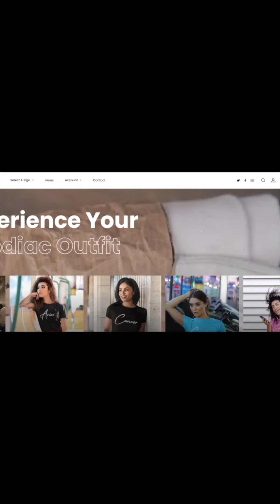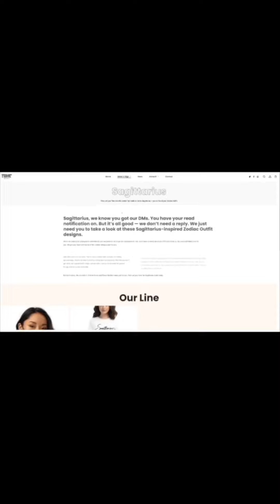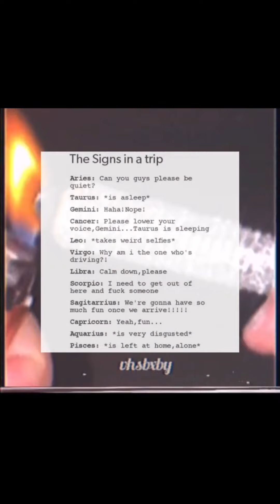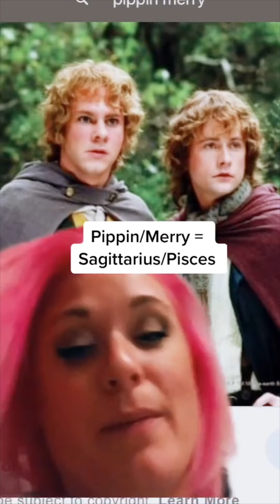Zodiac Signs Compilation